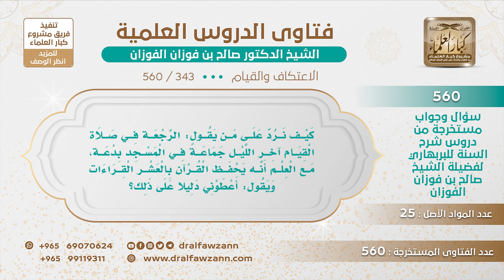[343 -560] ما الرد على من يقول: إن صلاة القيام في المسجد بدعة؟ - الشيخ صالح الفوزان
-"السؤال: كيف نرد على من يقول: الرجعة في صلاة القيام آخر الليل جماعة في المسجد بدعة، مع العلم أنه يحفظ القرآن بالعشر القراءات ويقول: أعطوني دليل على ذلك؟
الجواب: هذا ما يريد يصلي يريد ينام، دعوه ينام، أما أنه يقول بدعة فهو كذاب ما هو ببدعة، الرسول ﷺ كان إذا دخلت العشر شمر وشد المئزر وأيقظ أهله، كان إذا دخلت العشر فإنه لا ينام، في رواية لم يذق غمضا، فكان ﷺ يصلي ويتهجد، وكان السلف يصلون يتهجدون في العشر الأواخر إلى آخر الليل، حتى أنهم يخشون أن يفوتهم السحور، يفوتهم الفلاح يعني السحور، وكانوا يعتمدون على العصي من طول القيام خلف إمامهم، كانوا يربطون الحبال بين السواري ويتعلقون بها من طول القيام، وهذا الجاهل يقول هذا بدعة يعني صار الرسول يوم يجتهد في العشر ولا ينام صار هذا بدعة، الصحابة ومن جاء بعدهم صاروا مبتدعة، إذا صار يريد ينام هو ينام ولا يبدع الناس.
للاشتراك في قناة الشيخ صالح الفوزان
سؤال وجواب من شرح السنة للبربهاري ( 560 ) مقطع

للاستفسار والإقتراحات والدعم
رئيس الفريق
لمشروع كبار العلماء